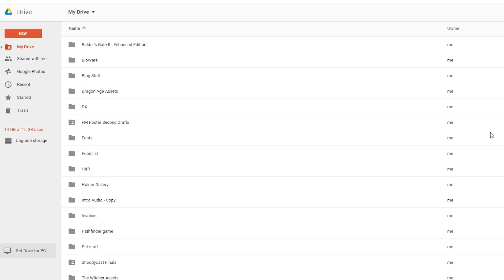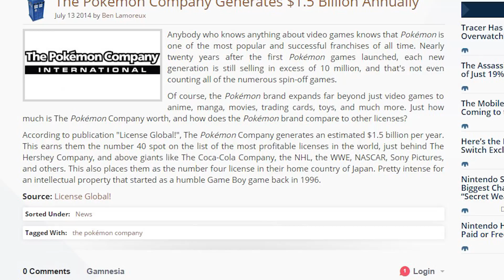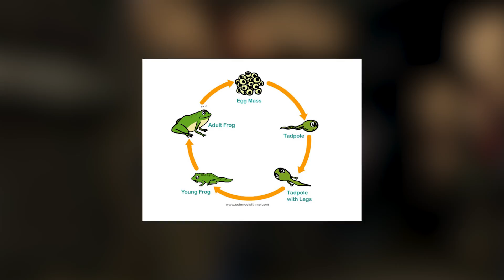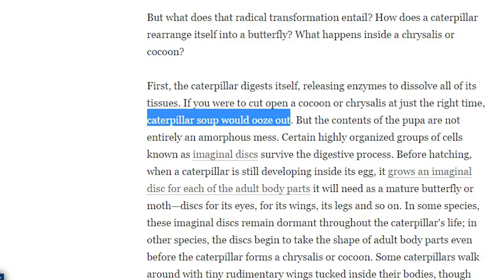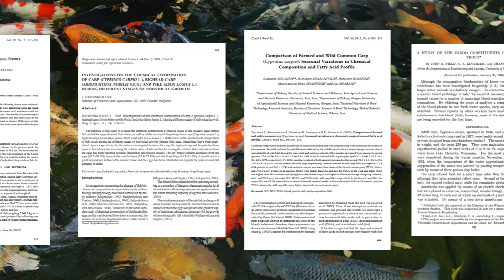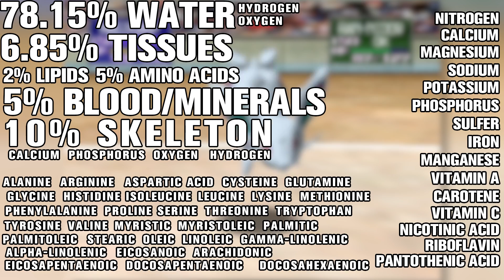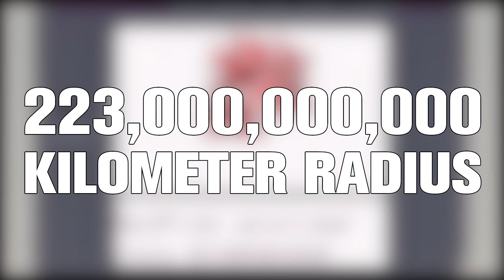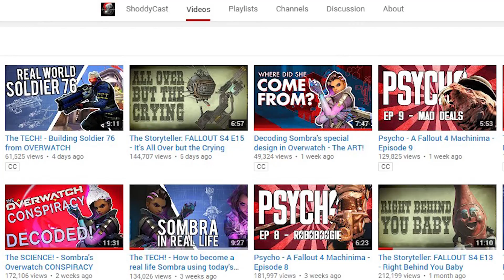Pokemon Evolution Would KILL YOU! | The SCIENCE! ...of Pokemon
Hey Guys! After being a HUGE fan of Austin's for a few months now (culminating in us by PURE CHANCE releasing videos tackling the same Minecraft topic from two different angles), we're super excited to have Austin on board as the newest THEORIST! And I know a lot of you have been eager for MOAR SCIENCE on the channel, so here it is :) But, as always, since it is a new show, let me know what you think - at the end of the day, new things are always meant to make your lives more entertaining, so if you love it, AWESOME. If you hate it...well, hopefully you don't hate it.

To Evolve, or not to evolve, that is the question. Sure there are plenty of strategic reasons to figure out the exact timing of your Pokemon's Evolution; but what about the disastrous, world ending implications? That's right - it's NEVER the right time to evolve your Pokemon! This knowledge might just save your life. In today's Episode of The SCIENCE!, Austin breaks down what really needs to happen in order for your Magikarp to become a Gyrados and the truth behind this metamorphoses is utterly terrifying.

Want More Austin and The SCIENCE!? Catch up with his previous episodes over on ShoddyCast